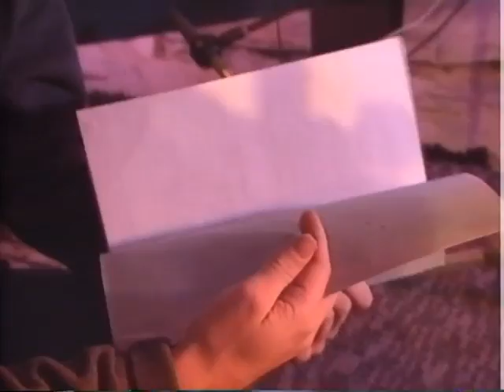Atomic Swing Norsk Roxkring kasting & Co 5 nov 1993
Atomic Swing Norsk Roxkring kasting & Co 5 nov 1993 Made from a master VHS-tape If you got a better copy please let me know If a video is taken down from here it will be uploaded at the support page for this channel at facebook Feel free to follow it Support the artist! Buy their records and merch!